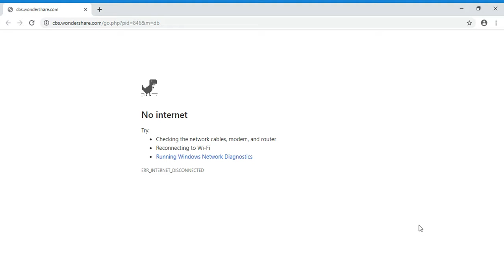When Boredom Strikes